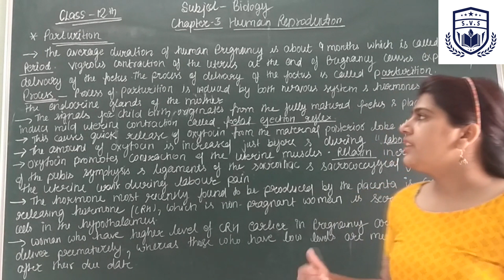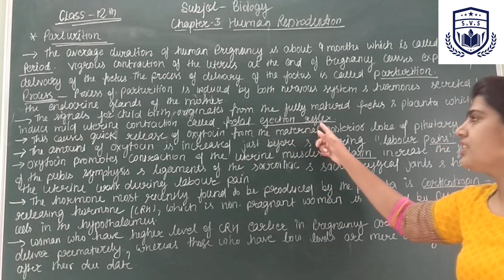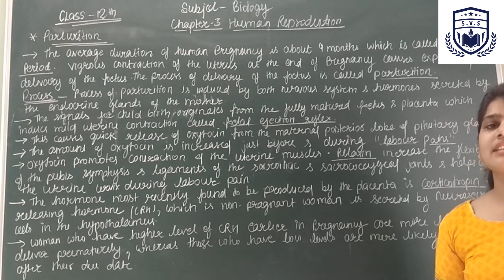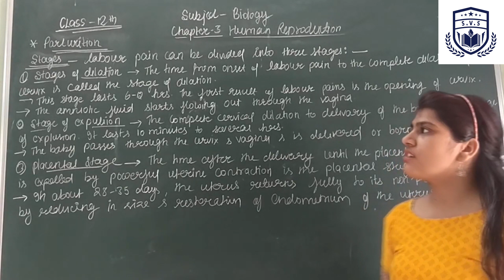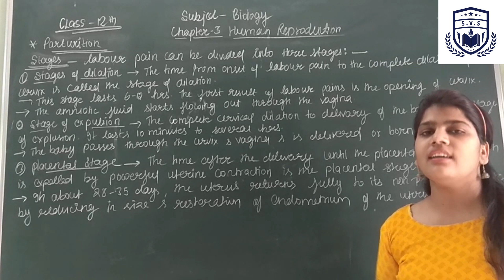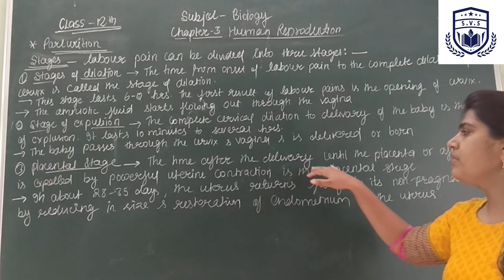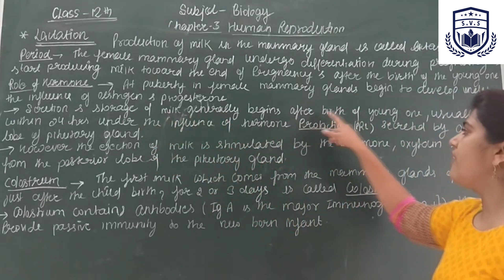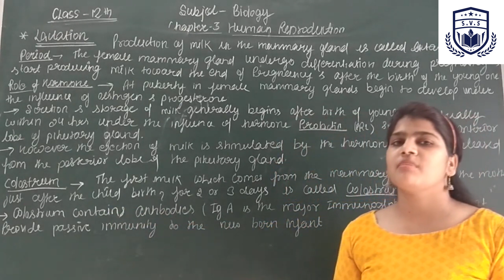12th Bio chapt 3 Parturition And Lactation